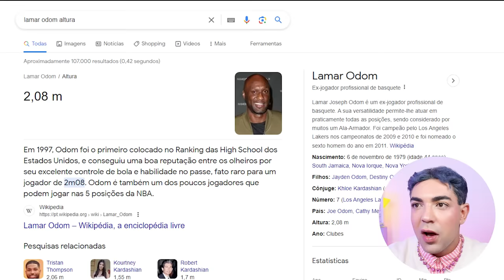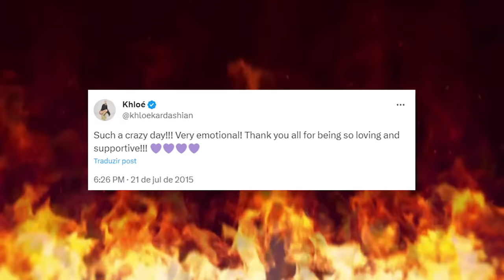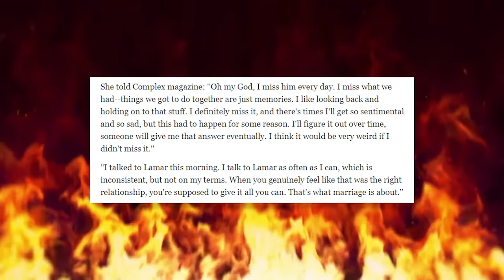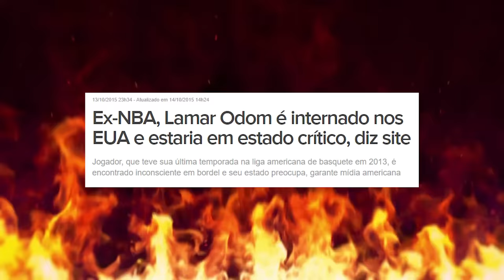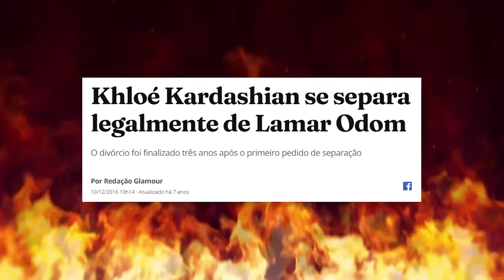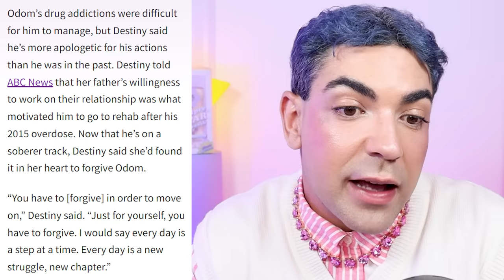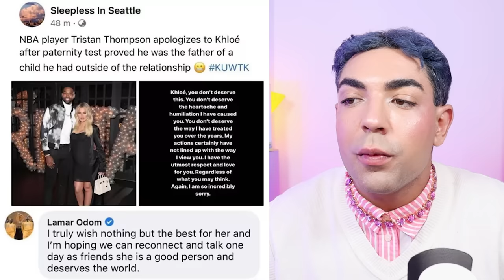O KARMA DE KHLOÉ COM MACHO DESDE SEMPRE *Lamar Odom e o casamento em um mês de namoro!*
o que acontece com nosso cristal lapidado em forma de lágrima pra aguentar tanto sofrimento com macho? pois é, Khloé Kardashian nunca teve paz, o negócio dela é entrar em umas armadilhas. o que me faz pensar, só aparece macho ruim na vida dela ou existe um dedo podre provocando isso tudo??

é só ver um jogador de basquete problemático que ela se amarra! não foi o traste Tristan Thompson o primeiro, NÃOUÓ! O KARMA DE KHLOÉ COM MACHO DESDE SEMPRE! o Lamar Odom veio bem antes disso e rendeu até casamento com nossa Klhoé. detalhe pra casamento após UM MÊS DE NAMORO! é gataaa! o amor devia ser muito grande mesmo.

ele aparecia mais que o Rob em Keeping Up With The Kardashians (não que isso seja difícil) e ganharam até um reality especial pro casal!  assiste logo o vídeo pra gente desvendar esses dilemas amorosos da nossa irmã sofrida.